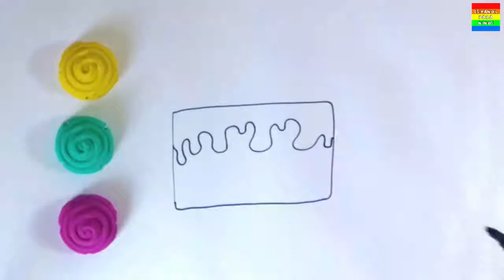Birthday Cake | Coloring and drawing for Kids, Toddlers | Learn Colors - Español Para Niños ♡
Let's draw and paint ...